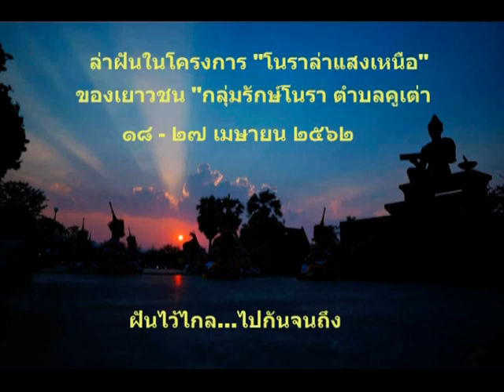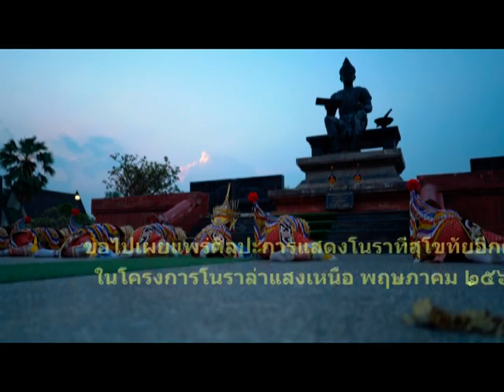เหลียวหลังแลฝันที่เป็นจริง "โนราล่าแสงเหนือ" ของเยาวชนกลุ่มรักษ์โนรา ตำบลคูเต่า เมื่อปี พ.ศ.๒๕๖๒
เพื่อให้ได้ทำหน้าที่เผยแพร่ศิลปะการแสดงโนราไปยังสถานที่สำคัญๆที่ภาคอื่นๆ เด็กๆจึงเริ่มคิด เริ่มวางแผนร่วมกับครูเพื่อล่าฝันในโครงการ "โนราล่าแสงเหนือ"  การเริ่มจากการหยอดกระปุกทุกอาทิตย์เล็กๆน้อยๆจนเพียงพ่อต่อการเดินทางล่าฝัน ทำให้โครงการได้เกิดขึ้นจริงเมื่อ ๑๘ - ๒๗ เมษายน ๒๕๖๒ ที่ก้าวไปเกินฝั่งฝันได้อย่างน่าอัศจรรย์ใจ